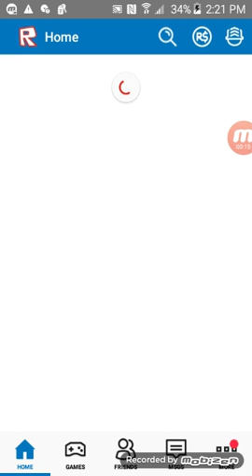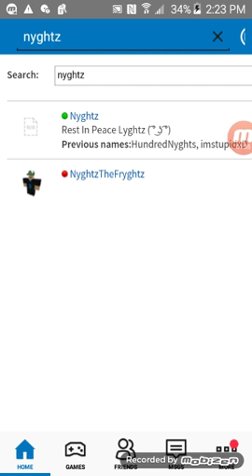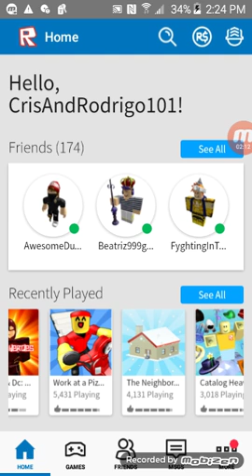Roblix video w/gustavo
had to make this short for my first video